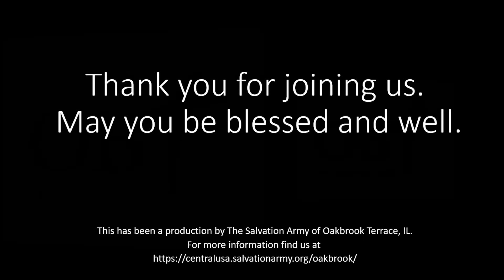Midweek Update - December 15, 2021